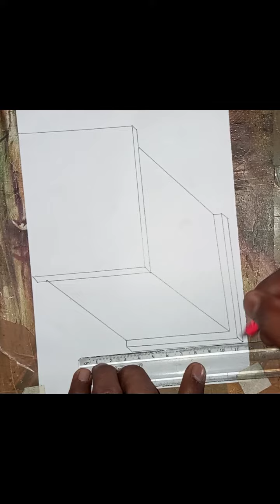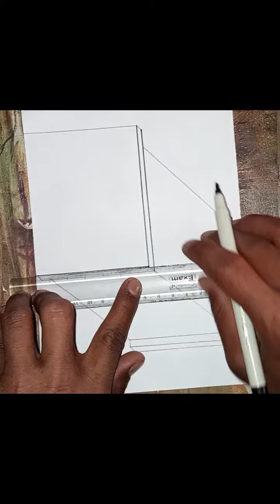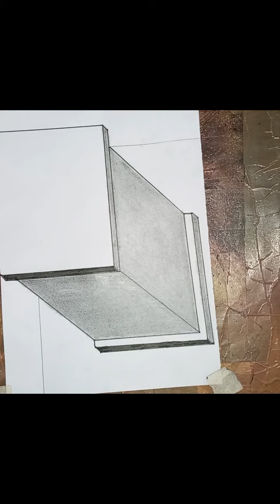simple 3d box drawing optical illusion tutorial drawing on the paper